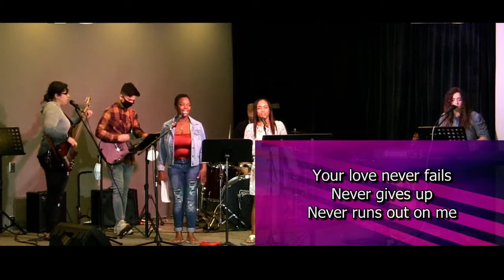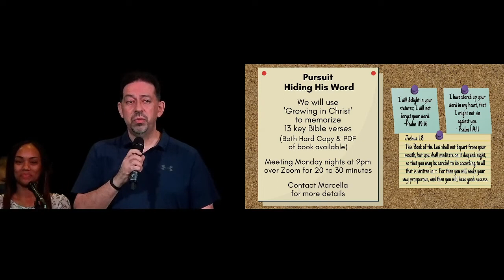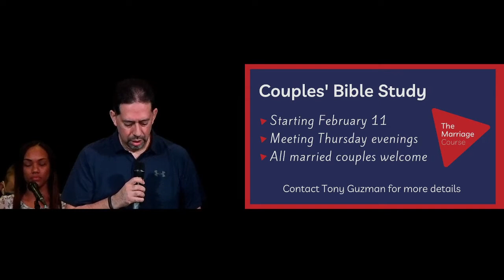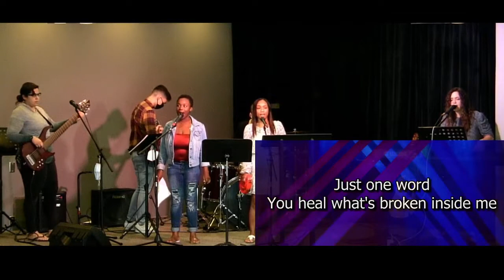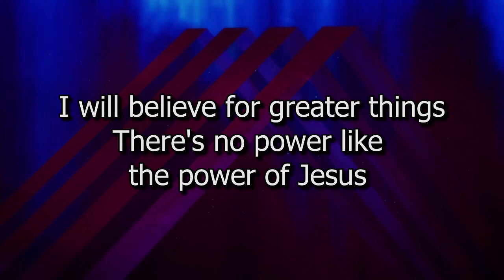What is the Gospel? Part 2: The Gospel is Victory for Christ